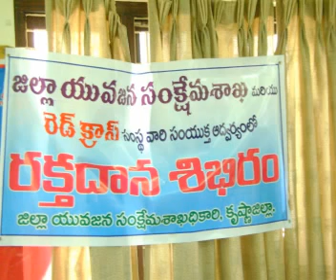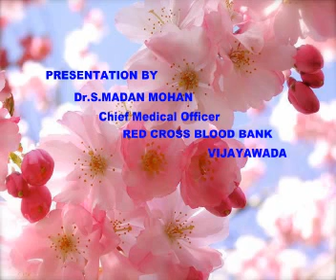VOLUNTEER FOR BETTER INDIA BLOOD DONATION CAMP ON 24 02 13 768